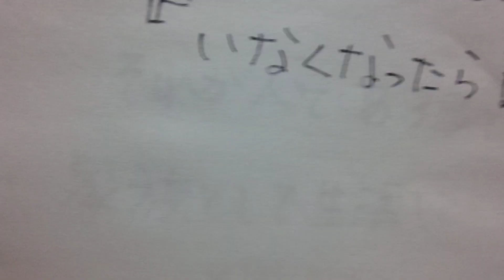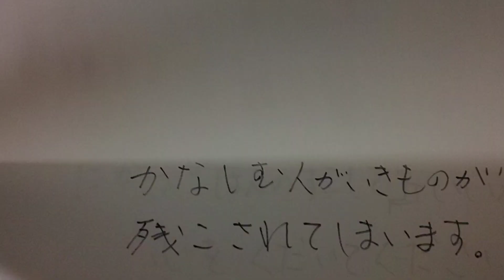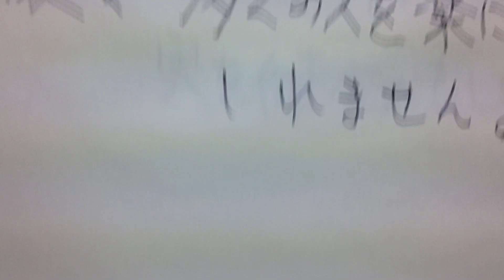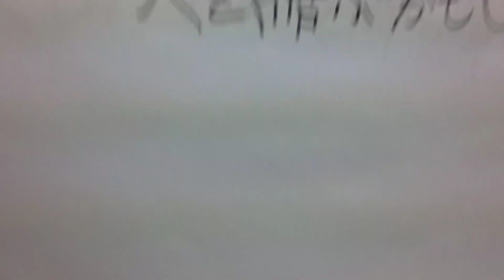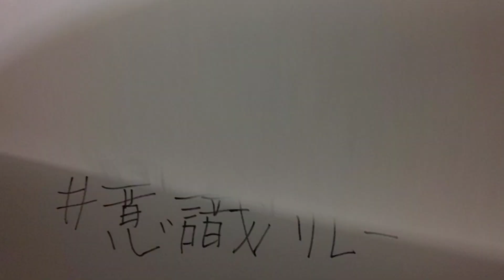介護職の皆さんへ『意識リレー』